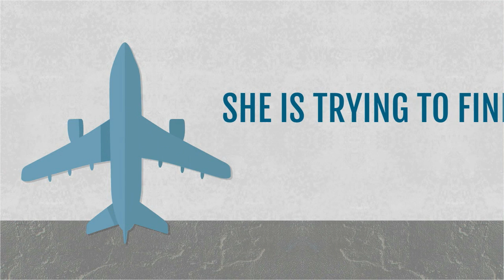Airport Limo Transportation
Preferred Limo & Airport car Service has locations in Red Bank, Toms River & Manahawkin NJ. Airports, Cruise Ports, Weddings, Special Events, Tours. Ocean & Monmouth Counties Premier Limo & Car Service